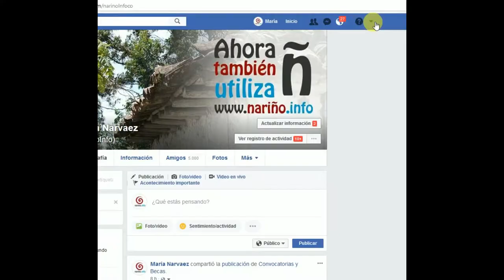¿Cómo seleccionar las Noticias Favoritas de tus páginas de Facebook?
Ahora que le diste Me Gusta a nuestra página de Facebook debes habilitar la opción para ver nuestras publicaciones y no perderte de la mejor información